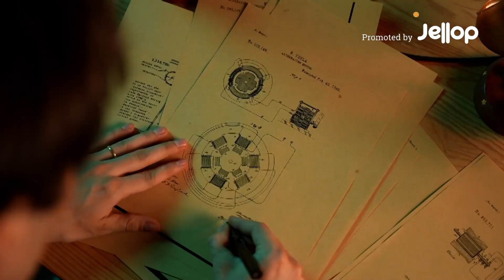Now on Kickstarter: Puzzle Box: The Lost Invention Of Nikola Tesla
Coming soon: Puzzle Box: the Lost Invention of Nikola Tesla
Uncover the secrets of Nikola Tesla's lost invention with electromagnetic power. No batteries needed!